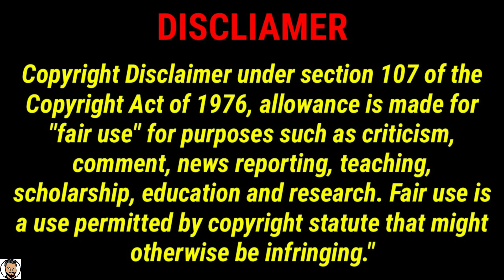Reacher Episode 2 Season 1 Explained in Hindi | @screeno98 | Amazon Prime Video